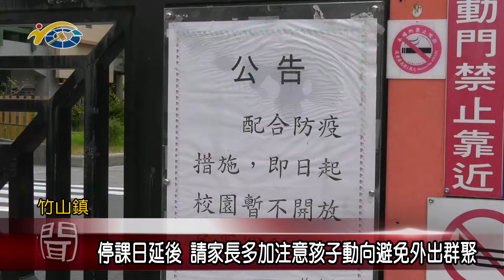20210527 民議新聞 停課日延後 請家長多加注意孩子動向避免外出群聚(縣議員 游顥、蔡孟娥)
面對新冠肺炎疫情的延燒，中央政府也延長三級警戒日的時間，並下令，將原定上課日延長至6月14日，雖然，造成許多家長們的不便，但議長何勝豐、縣議員游顥、蔡孟娥也請家長們多加擔待，在這非常時期希望大家共挺難關，堅守防疫作為，早日度過疫情危害。